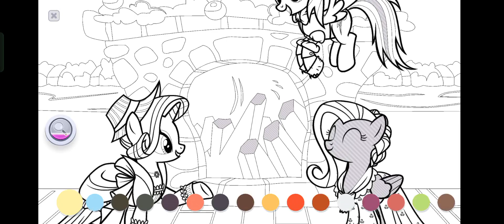My Little Pony Color By Magic 435 Part